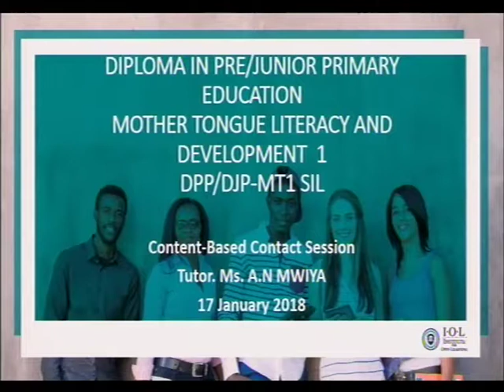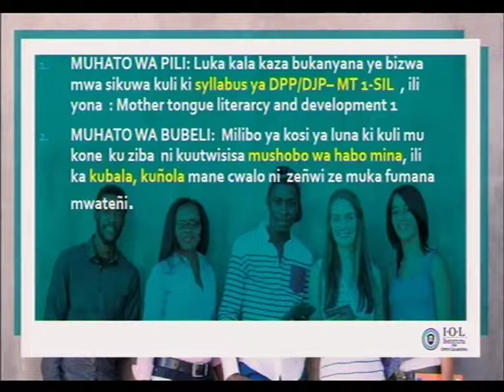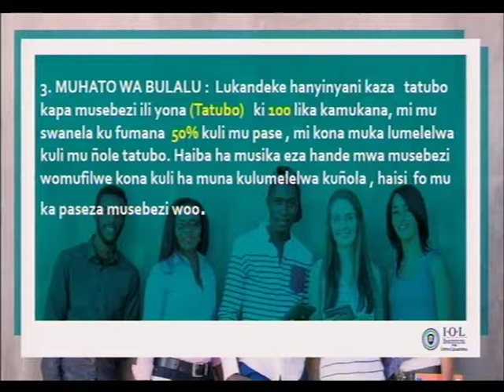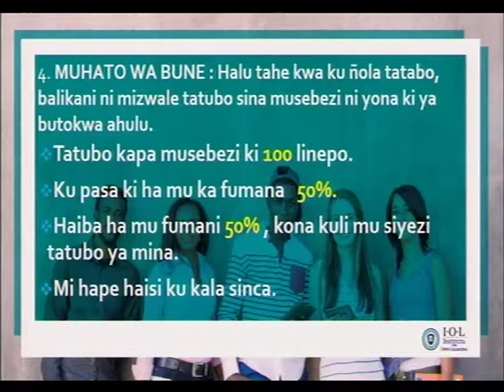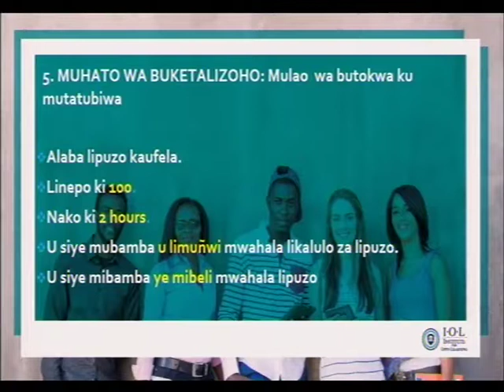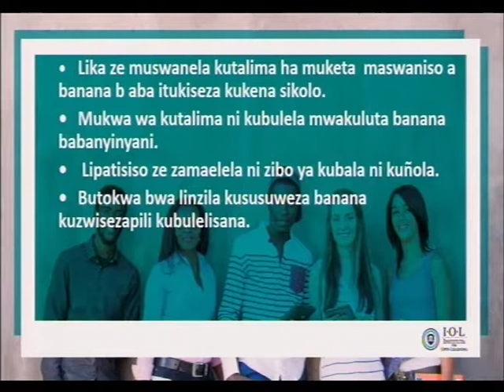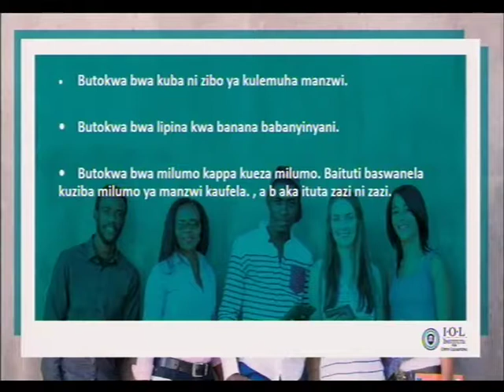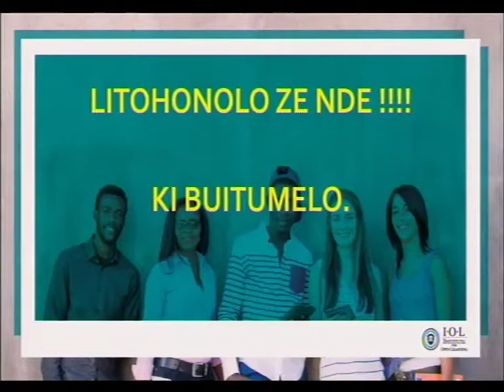IOL CC EB2018 MT1SIL 3 Mar 18